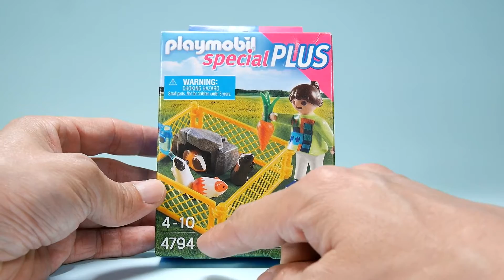Playmobil #4794 Girl and Guinea Pigs Review 플레이모빌 기니피그 사육장과 아이 스페샬 플러스 리뷰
안녕하세요. 박실장 입니다...^^

이번편은 플레이모빌 4794번 기니피그 사육장과 아이 스페샬 플러스 제품 입니다.

토시토실 귀여운 기니피그를 돌보고 있는 여자아이의 모습이 담겨있는 구성인데요.

좀 더 자세한 설명은 영상으로 확인해 보세요.

블로그로 오시면 다양한 사진들을 보실 수도  있어요~^^